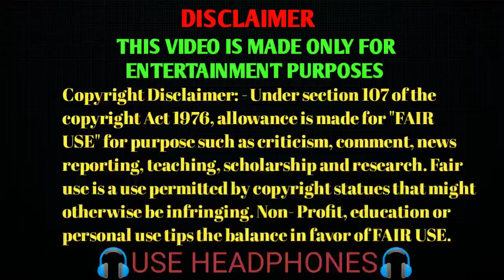Wah kya scene hai😂🔥| part-15|Dank memes😎 | Most Funny videos |Indian Memes Compilation